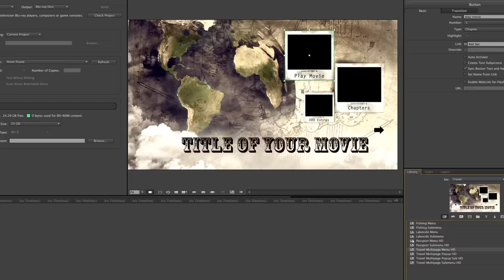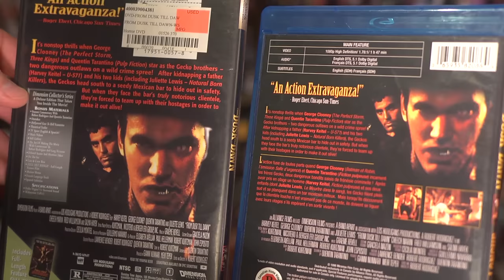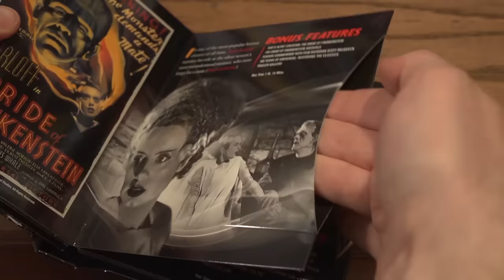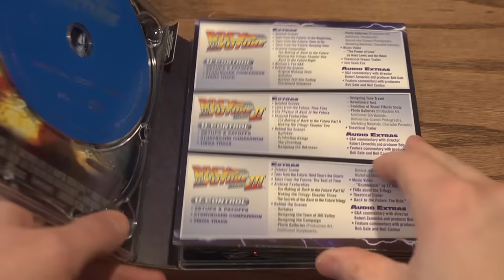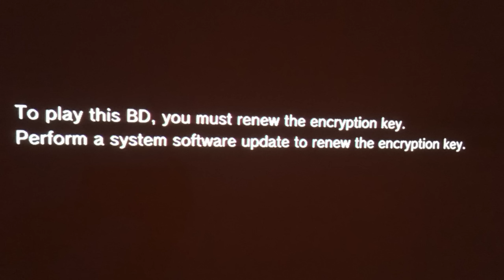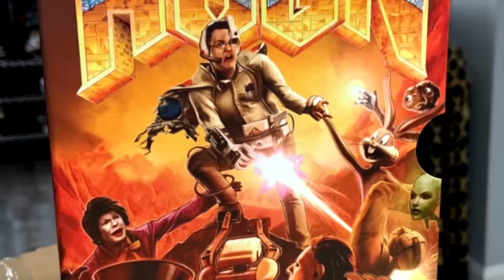Top 10 Reasons Blu-ray Sucks - Cinemassacre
Here's James Rolfe's Top 10 Reasons Blu-ray Sucks on Cinemassacre. Well, except for the new AVGN BFG collection Blu-ray which you can get

Merch on Amazon.com